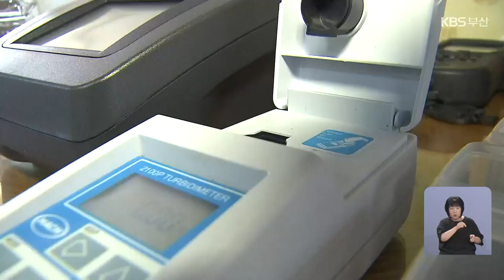수돗물 흙냄새 무해하지만…시민 불편 호소 / KBS 2023.06.10.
[앵커]

 해운대구와 수영구 등 일부 지역 수돗물에서 냄새가 난다는 신고가  어제부터 여러 건 들어왔는데요,

 정수장에서 냄새 유발물질이  제대로 걸러지지 않은 건데, 인체에는 해를 끼치지 않는다고 부산시는 밝혔습니다.

 [리포트]

 수돗물에서 냄새가 난다는 신고가 들어온 건 어제 오전.

 해운대구와 수영구 등 화명정수장의 물을 쓰는 지역에서 신고 170여 건이 접수됐습니다.

 시민들은 이틀 가까이 이어진 악취에 수돗물을 마시기는커녕 씻기도 꺼려진다고 말합니다.

 [강주현/부산시 북구 : "아무래도 밥을 해야 하는데, 수돗물을 사용할 수는 없고, 정수기 물을 사용하는, 그래서도 좀 찝찝해서 저희가 마트 가서 생수를 사서 사용하고 있었거든요."]

 이 냄새의 원인은 지오스민.

 냄새 유발 물질인데 남조류 등에서 검출되는 성분으로, 인체에 해를 끼치진 않지만 곰팡이나 흙냄새가 나는 게 특징입니다.

 부산시 상수도사업본부가 조사해보니 화명정수장 계통 수돗물에서 '지오스민'이 리터 당 0.053 마이크로그램 검출됐습니다.

 환경부가 정한 먹는 물 기준인  리터당 0.02 마이크로그램을 2배 이상 웃도는 수치입니다.

 지오스민은 고도정수처리시설을 거치면 90% 이상 없어지지만, 지난 목요일부터 화명정수장의 고도정수 처리시설 개선사업으로 제대로 걸러지지 않았다고 부산시는 밝혔습니다.

 또 맑고 무더운 날씨로 낙동강의 유해 남조류가 급증한 것도 한 원인으로 꼽힙니다.

[부산시 상수도사업본부 관계자 : "기온도 어느 정도 증가하고 비도 계속 안 오고 이러니까 이 (남조류) 현상이 유지돼서 이제 6월 8일, 9일까지 갑자기 이제 좀 남조류 개체 수가 증가하는 그런 상황이 있었습니다."]

 부산시의 분석 결과, 물금지점의 유해 남조류 세포수는 지난 1일 207개에서 어제 4천7백여 개까지 늘어났습니다.

 낙동강유역환경청 검사에서도 물금·매리지점의 유해 남조류 개체수는 밀리리터 당 천 개를 넘어 이르면 다음 주 조류경보가  발령될 것으로 보입니다.

 부산시 상수도사업본부는 화명정수장의 지오스민 수치가 지금은 기준치 이하로 내려갔다며, 가정으로 공급되는 수돗물도 주말 사이 개선될 것으로 내다봤습니다.

 촬영기자:장준영/그래픽:김소연